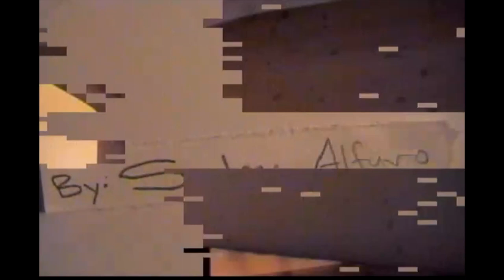Shorts (Part 1)